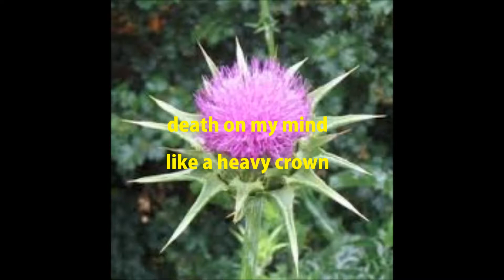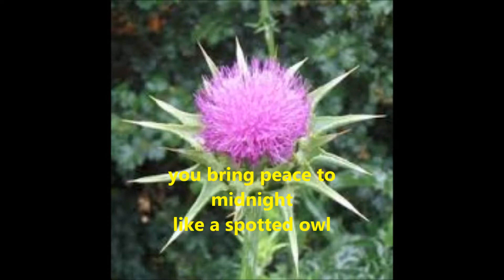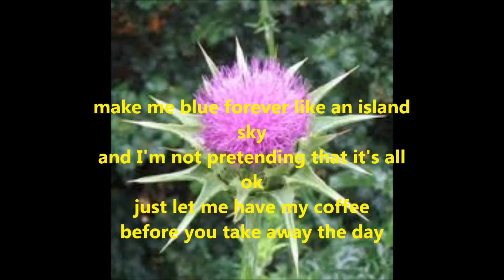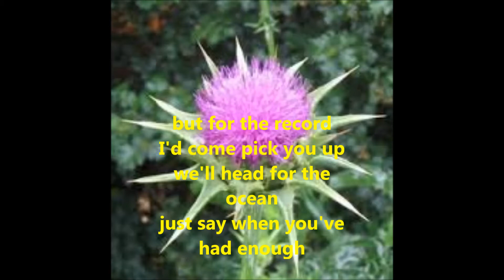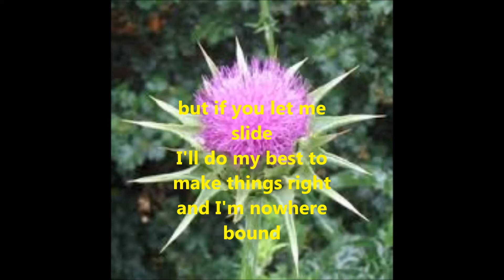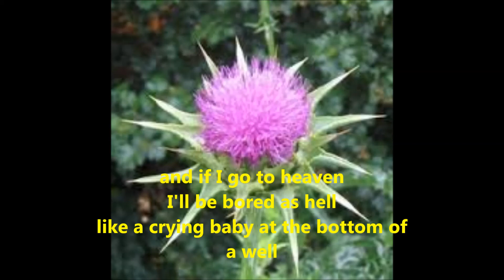genicopter milk thistle